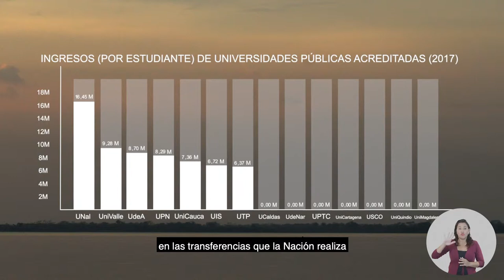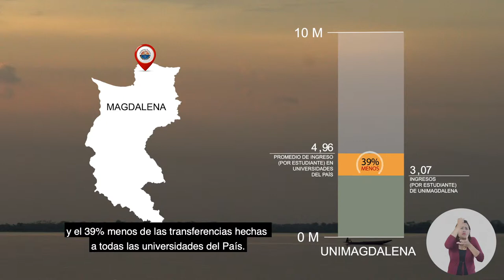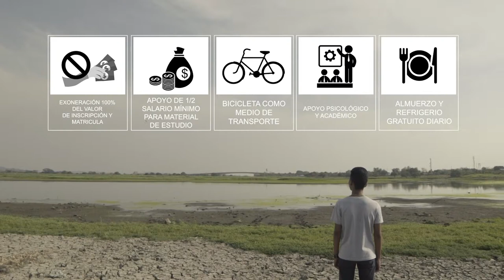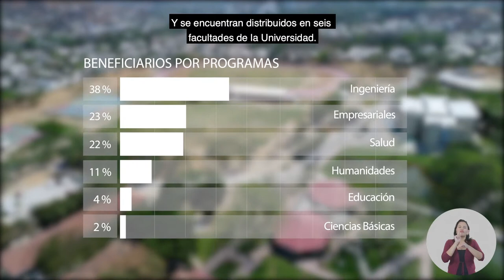Programa talento Magdalena - Universidad del Magdalena